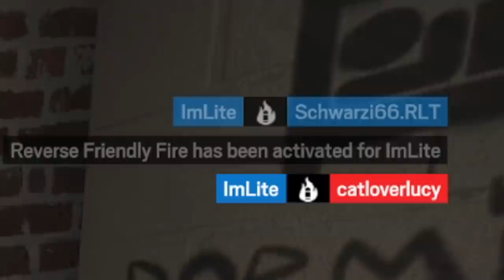*DOMINATING EVERYONE* With Thorn in Rainbow Six Siege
Donkey Kong Country OST - Island Swing